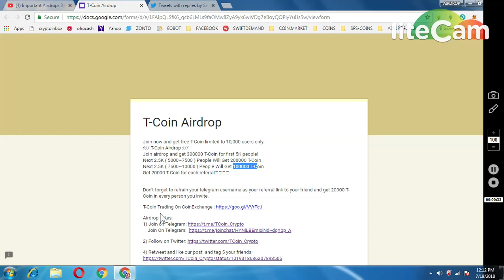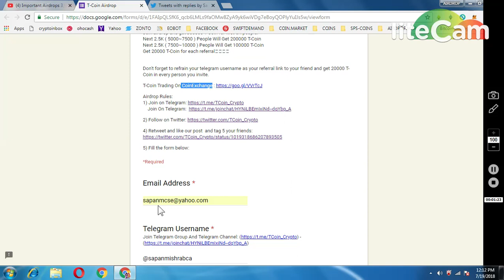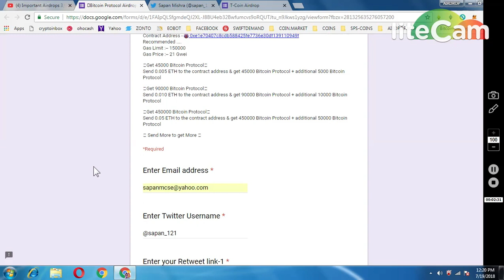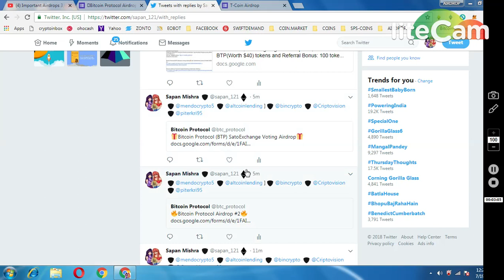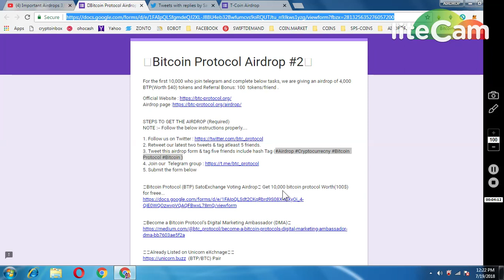300000 TCOIN TOKENS || 4000 BTP TOKENS WORTH 40$ || MUST JOIN